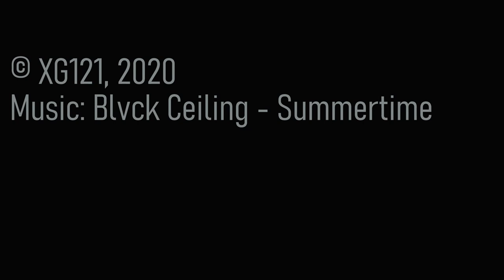Summertime (DJI Spark Drone Showreel)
DJI Spark drone showreel. Drone video from Russia. Aerial footage of miscellaneous precious moments.

Видео с дрона - разные, но приятные воспоминания.